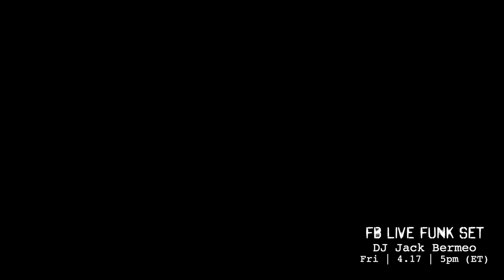Jimmy Castor Bunch - It's Just Begun (Bongo Groove)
Funk Music Set on FB Live | Friday 4.17 | 5pm
Come dance!